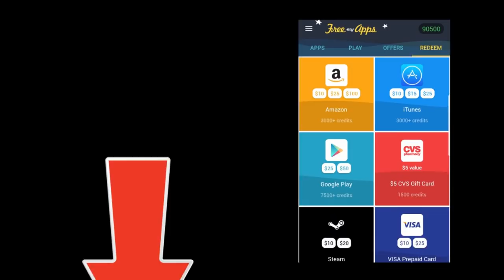Reacting to NEW Legendary Gord SKIN Trailer/Teaser by: Fan Mobile Legends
Mlbb for ever!

Random Facts about Me:
-My Name is Tobias Näslund